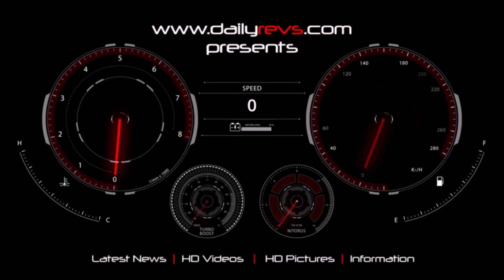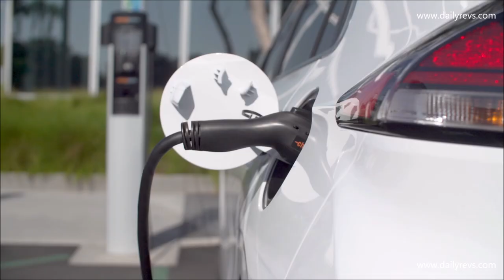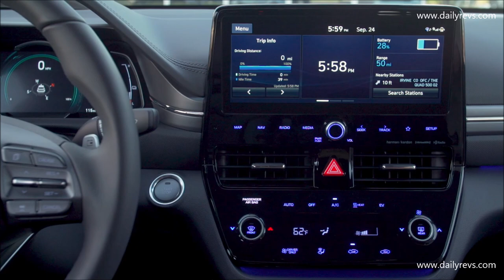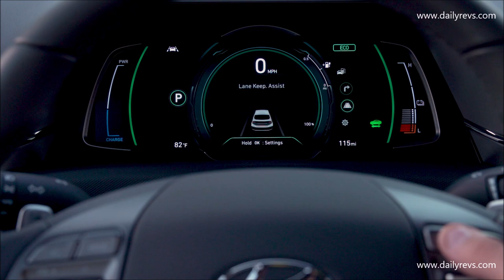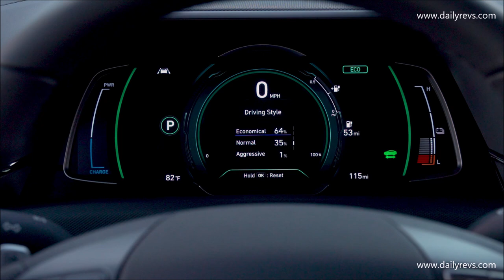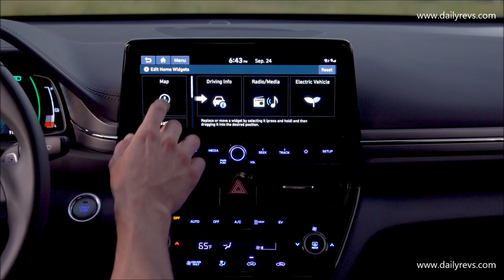2020 Hyundai IONIC Electric | Tech Preview | Driving | Interiors & Exteriors | 🔌 Charging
Hyundai Ioniq Electric [US]

Hyundai introduced its redesigned eco-friendly IONIQ car lineup in a North American debut at the 2019 Los Angeles Auto Show. IONIQ Hybrid, Plug-in Hybrid and Electric cars all receive refreshed exterior and interior designs, added infotainment technology and new Hyundai SmartSense™ active safety features and driving assistance systems. Drivers of the new 2020 IONIQ Electric can also enjoy 170 miles of range thanks to an upgraded 38.3-kWh battery with 36% more energy capacity. All 2020 IONIQ models also receive revised feature packaging because of all the product enhancements. IONIQ Hybrid with an EPA estimated 58 combined MPG remains the fuel economy leader for a non-plug-in vehicle. The new IONIQ Hybrid, Plug-in and Electric are available to customers now.

Since its launch in 2016, IONIQ has been the world's first car planned from the start to offer three electrified powertrains - hybrid, plug-in hybrid and full electric. It was also Hyundai's first alternative fuel vehicle engineered to provide outstanding efficiency while being fun-to-drive. For the 2020 model year, IONIQ has a new futuristic aerodynamic exterior and interior design. While new segment first features like Highway Driving Assist (optional) and Lane Following Assist (optional) make long trips less stressful and more comfortable.

When it comes to safety, all redesigned IONIQ models are equipped with a comprehensive Hyundai SmartSense technology package. This cutting-edge driver assistance system constantly monitors the environment around the car alerting drivers to potential hazards while on the road. This system includes standard Forward Collision Avoidance Assist, High Beam Assist and a Drivers Attention Warning.